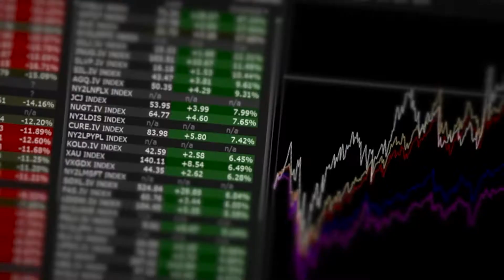אינטראקטיב TV | מהדורה 04.05.22: דריכות בשוק לקראת נאום ה-Fed